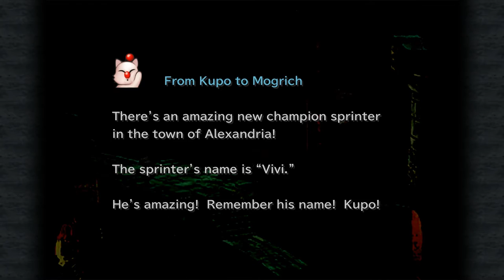Let's Play Final Fantasy IX (Steam) #047 - Tetra Tournament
Time for some much needed R&R!